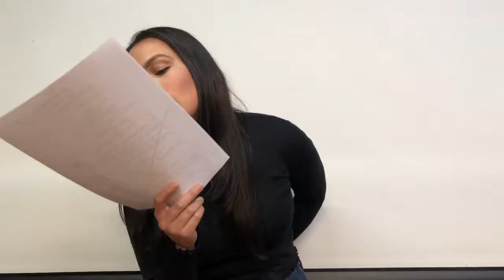Self Tape Bloopers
This is what happens when I try to take myself seriously...